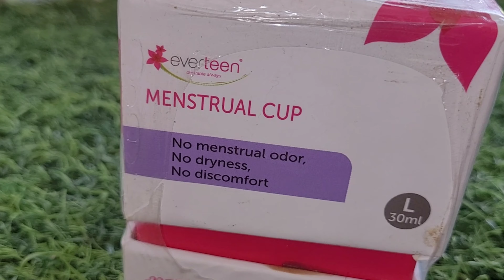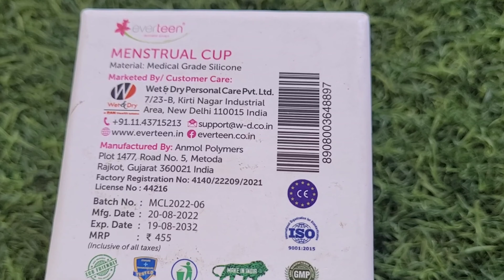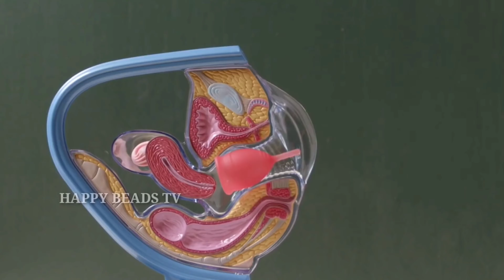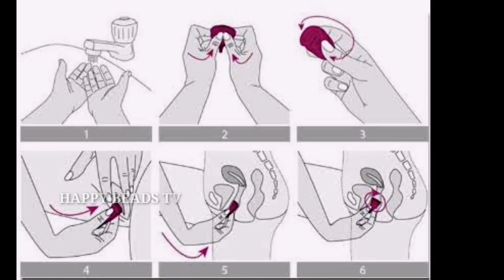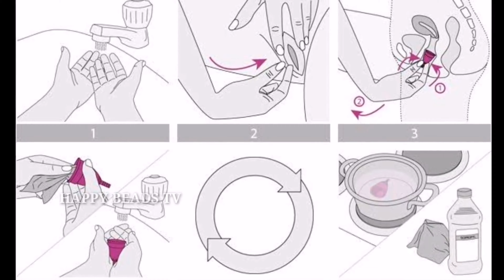How to use a Menstrual Cup – In-depth Instructional Video || INFORMATIVE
Now switch to a modern menstrual hygiene method for your periods.

You and I can’t imagine a day without menstrual products. Yet some girls manage the reality of periods without access to sanitary pads. Join everteen's Period Care Adoption Program to help everteen reach those girls in villages who have no access to menstrual hygiene products.

to learn more about PCAP and how you can benefit from participate in the campaign. Share the video, spread awareness, and make a difference!